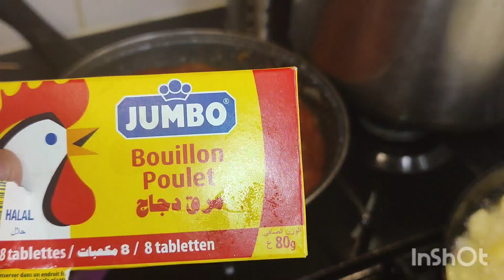عندك حبيبات بطاطا وفتاتا فرماج ارواحي نحضرو غراتان إقتصادي 👌 وبزاف بنين 😋